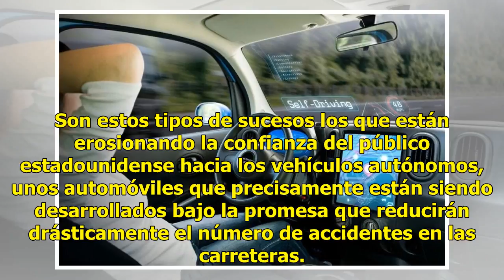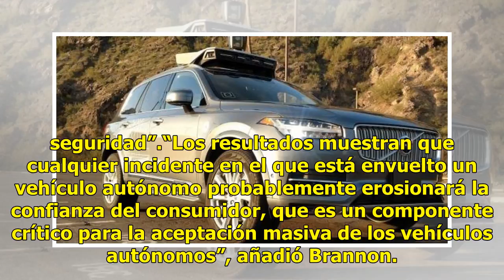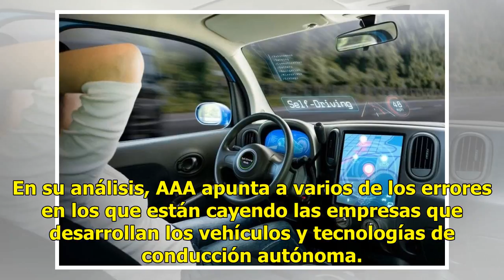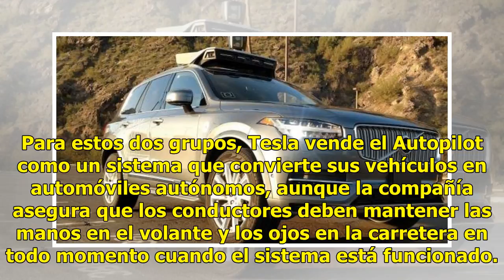Accidentes aumentan temor hacia vehículos autónomos en EU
Al mismo tiempo que los fabricantes de automóviles y empresas tecnológicas aceleran el desarrollo de vehículos autónomos, el público estadounidense empieza a expresar temores hacia este tipo de vehículos. Los vehículos autónomos se han convertido en la nueva frontera del sector del automóvil, un pun...